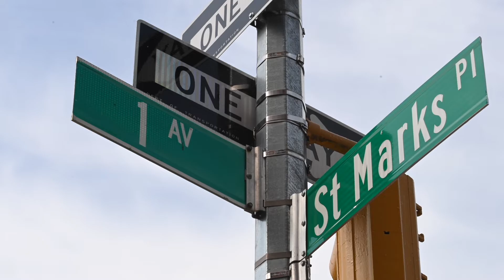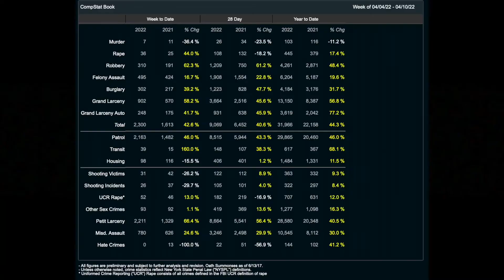New Yorkers are fearful after Sunset Park subway shooting and arrest